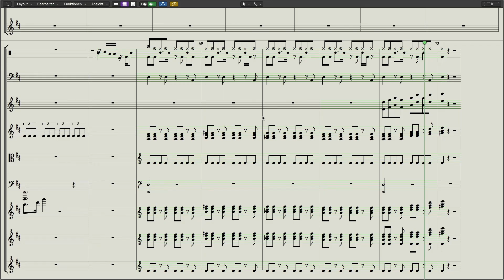Making New Friends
A short piece I composed, trying to mimic the Disney Pixar style.

Libraries used:

EW Hollywood Orchestra Diamond
EWQL Symphonic Orchestra Platinum Plus
Spitfire HZ Percussion 01
Spitfire Labs
Spitfire Albion ONE
PROJECT SAM Orchestral Essentials Vol.1
Native Instruments Studio Drummer
Logic Pro X Patches